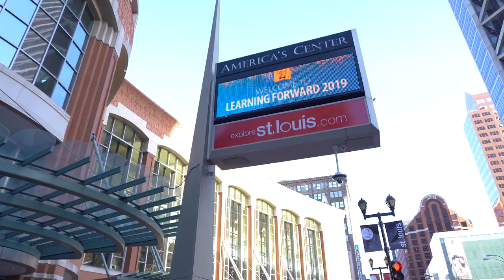Best Video Production Company in Dallas